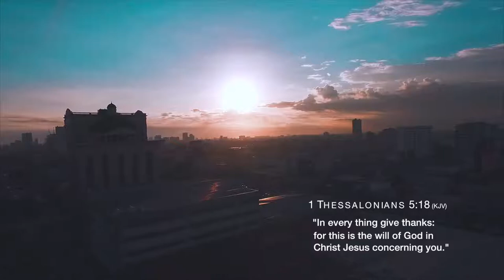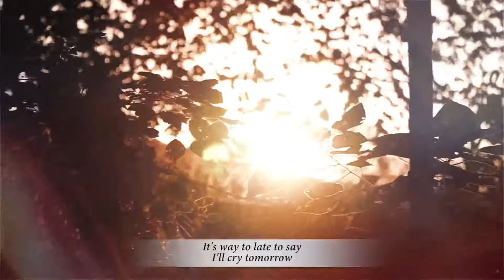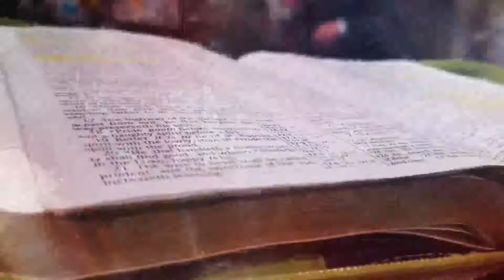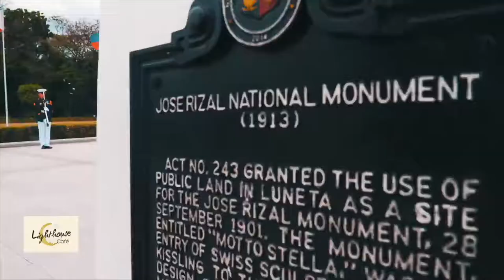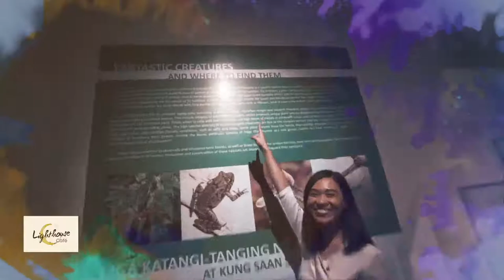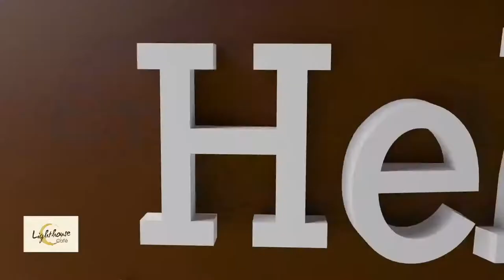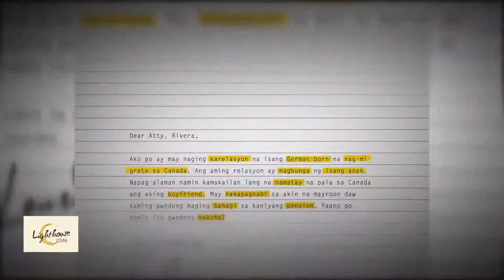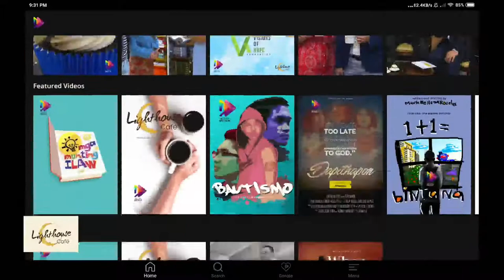Lighthouse Cafe episode | 22 June 2020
Watch this evening's Lighthouse Cafe episode | 22 June 2020